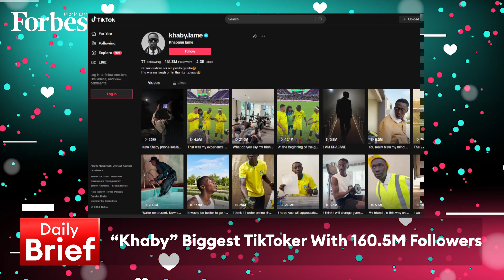Midday Brief 04-07-2023 | Oman establishing Khazaen Economic City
Saudi Airlines Catering inks deals worth $2.4 billion to manage facilities for Red Sea Global & Oman establishing Khazaen Economic City, on the DailyBrief with @RamiaFarrage